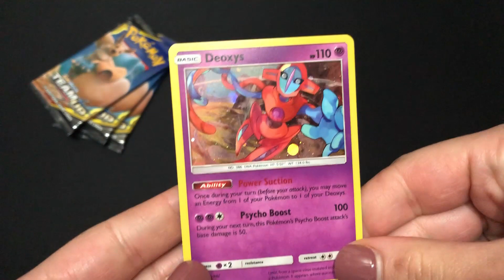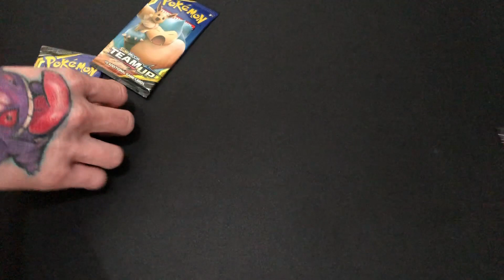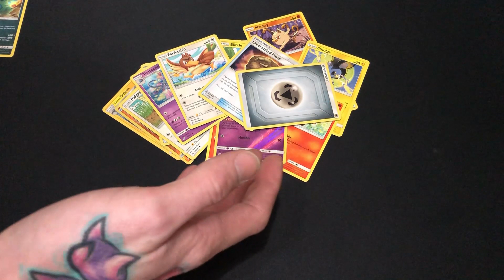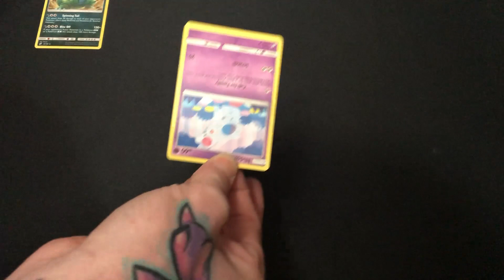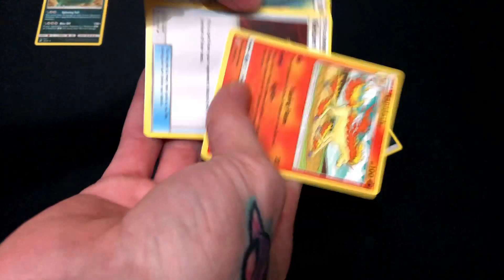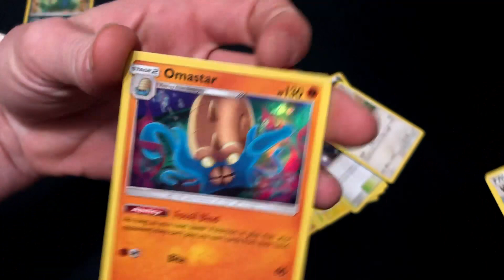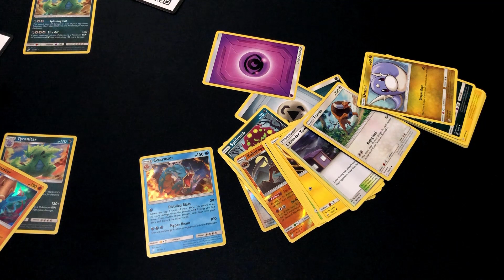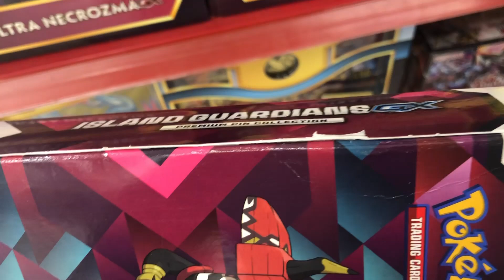We Got Robbed By “The Target Thief”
Be careful when buying cards.